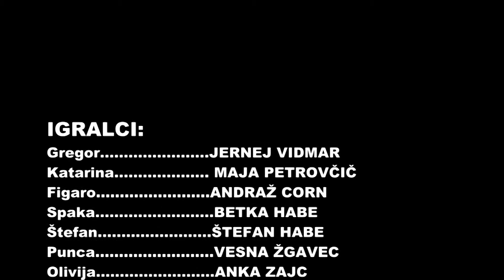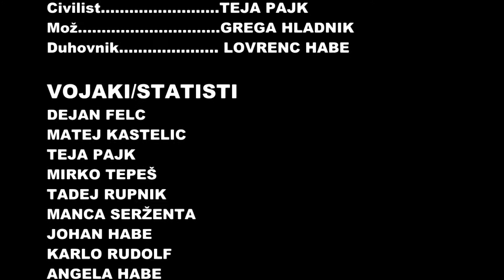Vojni film 4: ŽIVLJENJE JE BORBA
Nadaljevanje Vojnega filma 3 - Črna orhideja. Zadnji del Vojnih filmov: Vojni film 4 - Življenje je borba!